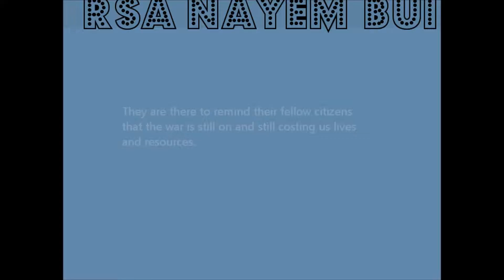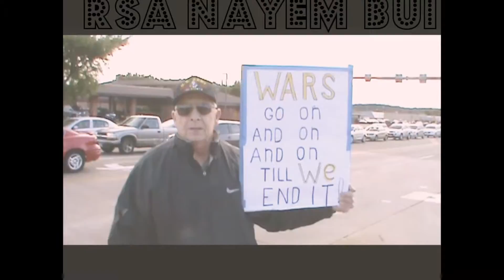My Edited Video